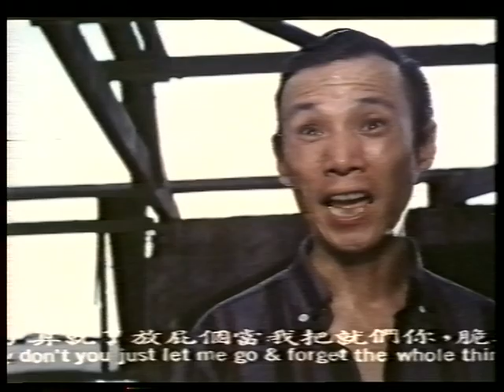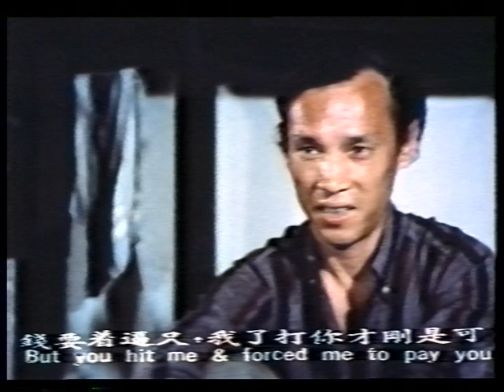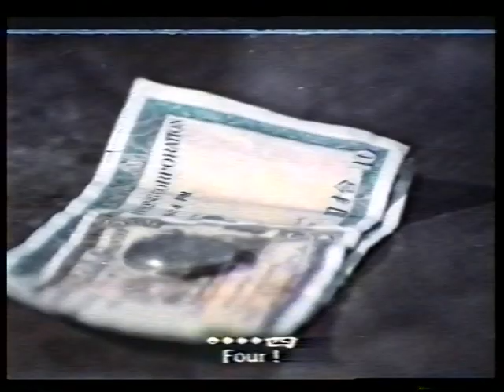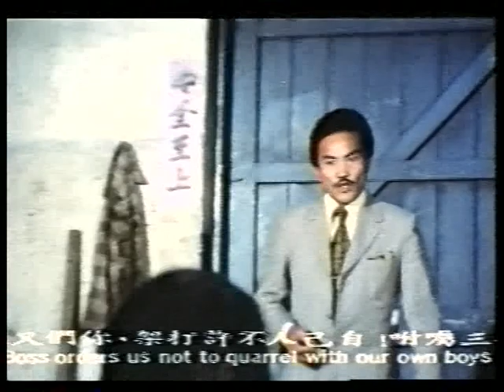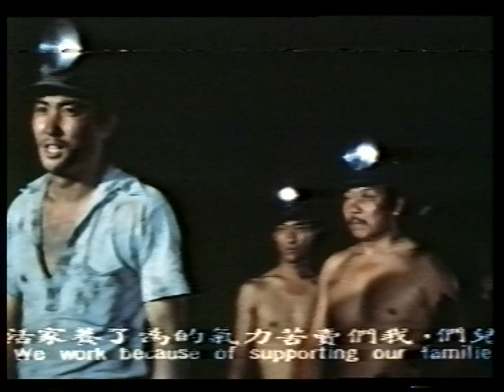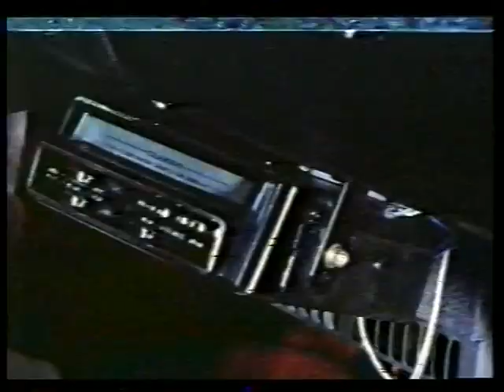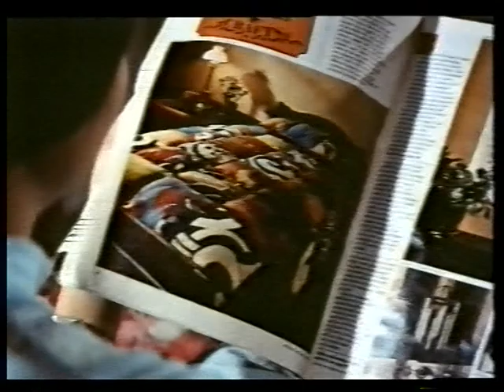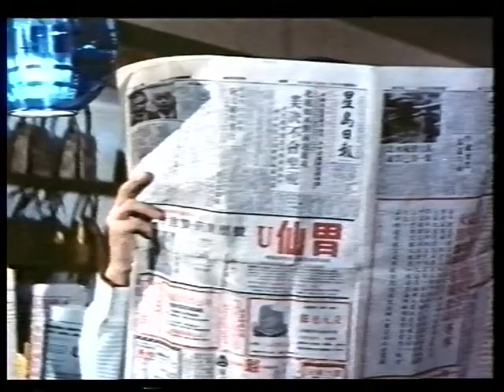Wu Tang Collection - Desperate Crisis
Director: Yang Shih-Ching
Cast: Kao Chiang, Huang Man-Miao, Cho Kin, Miao Tian, Sit Hon.

Thrilling basher from Taiwan set amidst the dangerous and contemporary world of gangsters & counterfeiters. A young Special agent investigates the core of the racket.